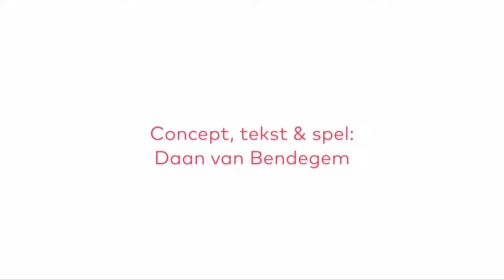De teloorgang van een ongekroonde idealist | Theater Utrecht / Daan van Bendegem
In de week van ma 7 t/m zo 13 maart 2016 was in Theater De Paardenkathedraal 'De teloorgang van een ongekroonde idealist' van de jonge Utrechtse theatermaker Daan van Bendegem bij Theater Utrecht te zien. Daan studeerde in 2015 af aan de Acteursopleiding van de HKU en was in dat jaar ook te zien in Phaedra bij Theater Utrecht. Voor 'De teloorgang van een ongekroonde idealist' neemt Van Bendegem de ultieme klassieker en Shakespeares bekendste werk Hamlet en deconstrueert deze tot een beklemmende dialoog over verraad, idealisme en isolement. De première was op donderdag 10 maart 2016.

In een kleine ruimte, omringd door glas, tentoongesteld bijna, zien we Shakespeare’s beroemdste personage Hamlet in gesprek met zijn psychiater. De arts probeert Hamlet te begrijpen en wil weten wat er omgaat in zijn hoofd. Maar Hamlet raaskalt, dreigt met radicale daden en lijkt zijn vertrouweling te willen provoceren en tarten.

We raken steeds verder verstrikt in Hamlets verhalen, in de wereld die hij probeert te duiden en waarin hij zijn plaats probeert te bepalen. Zijn vader is dood. Zijn moeder hertrouwde binnen een maand. Zijn relatie is op de klippen gelopen en op zijn vrienden kan hij niet bouwen. Iedereen lijkt een spel met hem te spelen en dit verraad stelt het hem voor het dilemma: laat hij zich bespelen, of draait hij de rollen om? De Hamlet van Daan van Bendegem is onpeilbaar en ongrijpbaar en achter zijn ogen gaan gevaarlijke gedachten schuil. Hij is de zonderling, de lone wolf, die elk moment kan ontploffen.

Meer nog dan voor geweld zijn we tegenwoordig bang voor gedachten. Gedachten die we niet kunnen begrijpen, ontsproten uit een ideologie die ver van de onze staat. Gedachten laten zich niet lezen. We proberen te bevatten wat het geweld ontlokt heeft en het een plaats te geven, maar we falen en dat boezemt ons angst in. Want hoe kunnen we iets bestrijden als de kern ervan voor ons verborgen blijft?

Over de maker
Theatermaker Daan van Bendegem studeerde in 2015 af aan de acteursopleiding van de HKU. Hij maakt met een grote intuïtieve kracht, opvallende, onderscheidende en beeldende voorstellingen met humor als vlijmscherp wapen. Met De teloorgang van een ongekroonde idealist zet hij een volgende stap in zijn onderzoek naar het individu versus de maatschappij. Het is niet voor het eerst dat Daan zich laat inspireren door klassiek repertoire. In zijn afstudeervoorstelling Een meeuw recreëerde hij de klassieker van Tsjechov tot een hedendaagse versie over theatermakers van nu.

Credits
Concept, tekst & spel: Daan van Bendegem
Naar: Hamlet van William Shakespeare
Dramaturgie: Karlijn Mofers
Eindregie: Thibaud Delpeut
Lichtontwerp: Mart Hielema
Geluidsontwerp: Gido Bamboe

V2